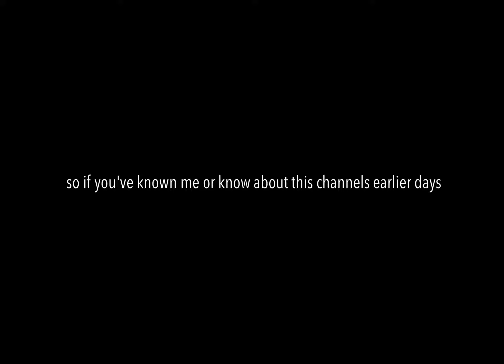pbc — tetris 99 simulator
uh i dunno what to put in this description lol